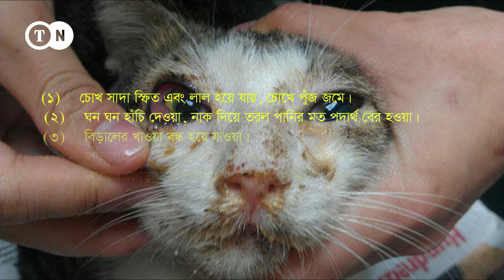Cat's Diseases and Remedies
প্রকৃতির কথা বলে.